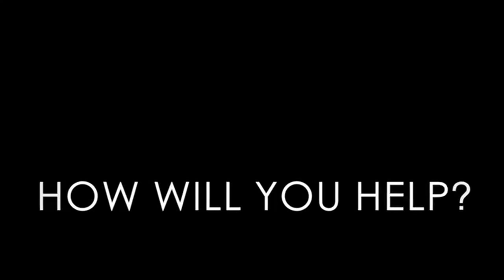Beacon Of Hope Gala 2016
Attend the Beacon of Hope Gala on January 30, 2016.